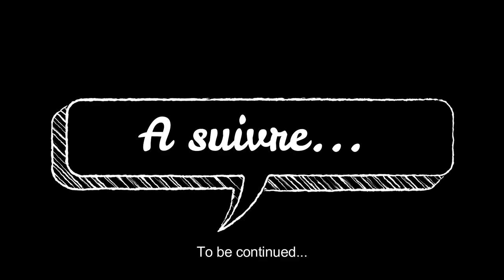Portugal #7 ~ Açores - Furnas (Vlog 2)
Deuxième journée de ce voyage : Furnas (principalement). Cette ville est connue pour ses diverses manifestations spectaculaires de volcanisme, et notamment ses piscines naturellement chauffées !
Encore une très bonne journée de passer sur l'île !